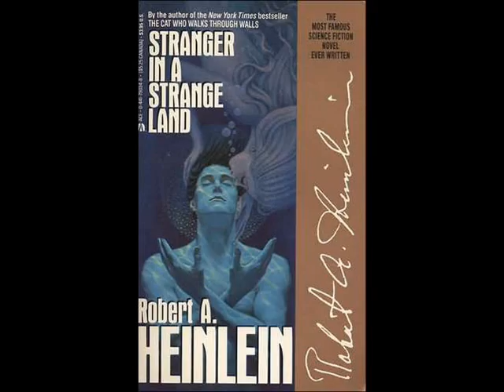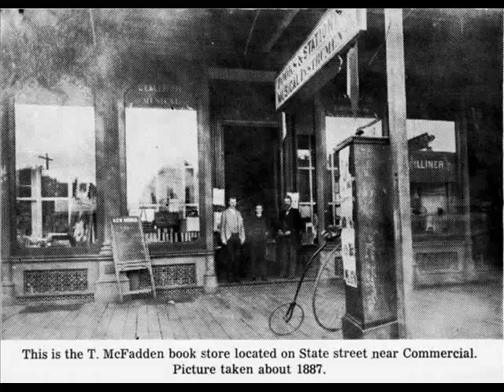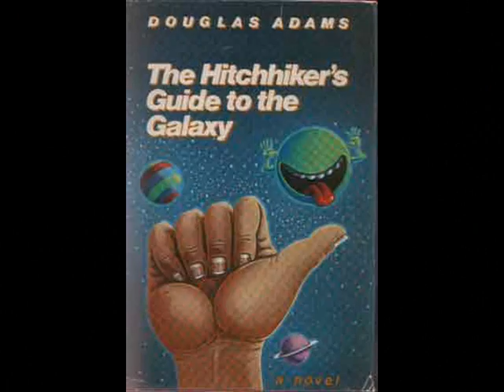at the bookstore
a photo montage of independant bookstores and some of my favorite books, set to one of my favorite songs by Cockeyed Ghost, "At the Bookstore."